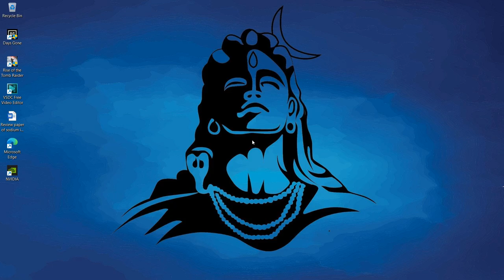Rise of the Tomb Raider | Stark gaming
'Rise of the Tomb Raider' is an action-adventure game that continues the thrilling journey of Lara Croft. Developed by Crystal Dynamics and published by Square Enix, it was released in 2015 as a sequel to the 2013 reboot, *Tomb Raider*. Here's a quick overview:
rise of the tomb raider house of the afflicted,
rise of tomb raider bullseye locations,
rise of tomb raider bear ,rise of the tomb raider syria challenge,
download rise of tomb raider highly compressed for pc,
rise of the tomb raider difference of opinion,
hung out to dry rise of the tomb raider,
how to defeat fire guy rise of tomb raider,
how to defeat bear in rise of tomb raider,
### Storyline
In **Rise of the Tomb Raider**, Lara Croft embarks on a quest to uncover the secrets of immortality. Following in her father's footsteps, she travels to Siberia in search of the legendary city of Kitezh. Along the way, she faces the shadowy organization known as Trinity, which is also after the same secrets.
### Gameplay
The game combines exploration, puzzle-solving, and combat. Key features include:
- **Expansive Environments**: Explore vast, detailed landscapes filled with hidden tombs and ancient relics.
- **Survival Skills**: Gather resources, craft weapons, and upgrade Lara's abilities to survive the harsh conditions.
- **Dynamic Combat**: Engage in stealth or direct combat with a variety of weapons and tactics.
- **Puzzles and Tombs**: Solve intricate puzzles and navigate dangerous tombs to uncover hidden treasures.

### Reception
**Rise of the Tomb Raider** received critical acclaim for its stunning visuals, engaging story, and refined gameplay mechanics. It has been praised for its character development and the depth of its world-building.

### Platforms
The game is available on multiple platforms, including:
- Xbox One
- PlayStation 4
- Microsoft Windows
- macOS
- Linux

### Fun Fact
Did you know that the game features a "Baba Yaga: The Temple of the Witch" DLC, which adds a supernatural twist to Lara's adventures?

If you're a fan of action-adventure games with a strong narrative and challenging gameplay, **Rise of the Tomb Raider** is definitely worth checking out! 🎮🌟

Have you played it before, or are you planning to dive into Lara's world for the first time? 😊